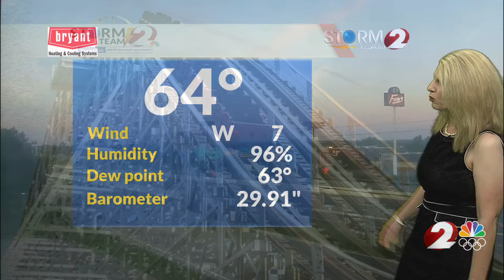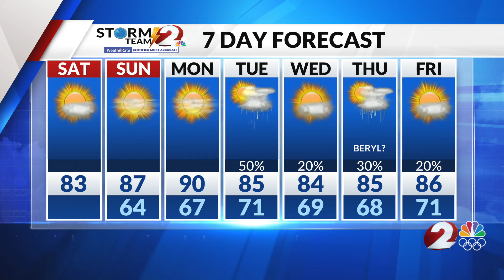Today's Miami Valley Forecast: 7/06/24